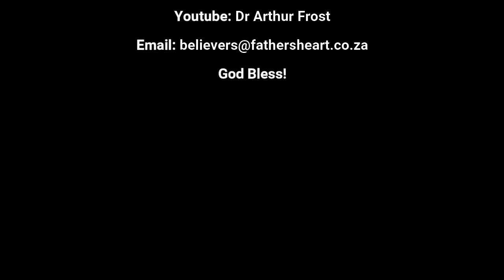Honour your choice | Dr Arthur Frost | Communion | 4 April 2023